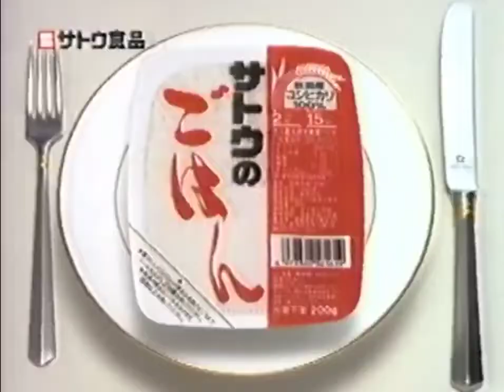CM TOYOTA Windom ES300